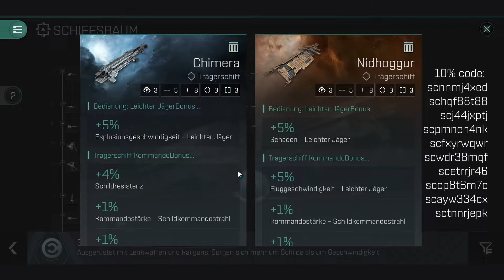RABATT CODES & GROSSER CARRIER VERGLEICH (Eve echoes deutsch/ eng subtitles)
Großer Carrier Vergleich. Welcher passt am besten zu dir? Wir sehen uns die Chimera, Nidhoggur, Archon und Thanatos genauer an. Dazu gibt es eine Menge Rabatt Codes für den Bazarr bis zum 1.12.

Eve Echoes bringt dir das Universum aus Eve Online auf dein Smartphone. Ich zeige regelmäßig Inhalte zu CCPs und Neteases Sandbox Universum und bringe dir exklusive Inhalte im deutschsprachigen Raum. Egal ob PVE, PVP, Handel, Produktion, Forschung. Alle Infos zu Eve Echoes gibt es hier.

Du willst mitspielen? Bewirb dich bei unserer Corp BALTEC Werften